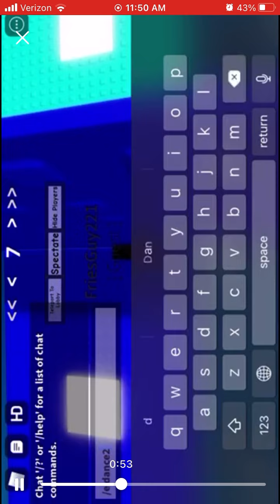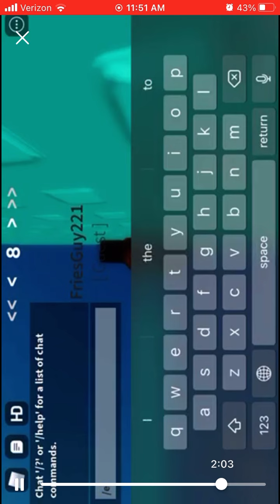Doing some random dco I found (old, unedited, and sideways)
This is my first video so don’t hate